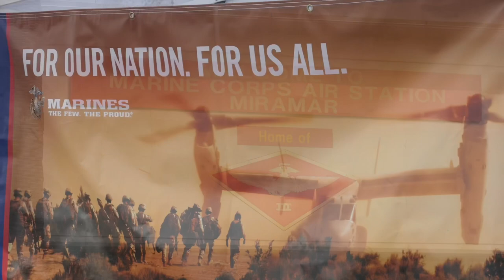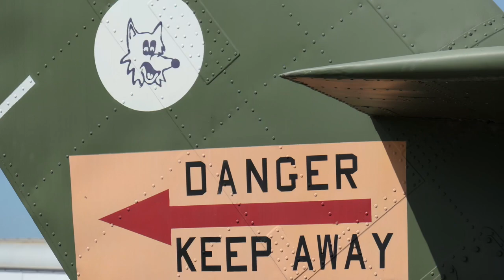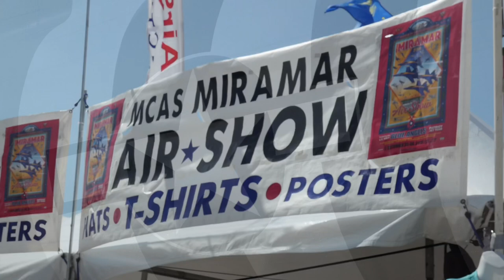MCAS Miramar Air Show 2018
MCAS Miramar Air show 2018 features Blue Angles, F-35B JSF, F/A-18 Hornet, MV-22 Osprey, AH-1Z Super Cobra/Viper, UH-1Y Huey/Venom, U-2 Dragon Lady, F-22A Raptor